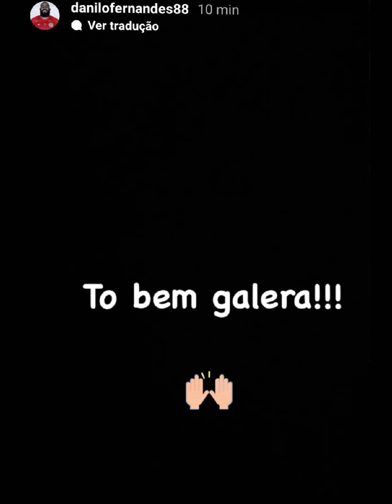BOMBA EXPLODE DENTRO DO ÔNIBUS DO BAHIA E ATINGE GOLEIRO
Bomba arremessada atingiu outro carro e uma. Mulher foi para o hospital